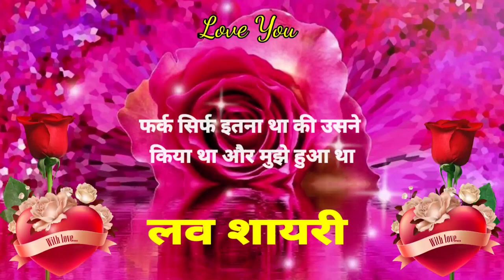Good night hindi shayari 🥀 Good night love shayari video ❤️ प्यार मोहब्बत शायरी 😘 Good night Status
Good night love you shayari whatsapp
status facebook msg wallpapers

Good night wishes Good night shayari
video Good night best love shayari

Zindagi Me Bas Tera Sath Chahiye Meri
Jaan | good night love shayari video |

hindi shayari
प्यार मोहब्बत शायरी रिंगटोन
प्यार मोहब्बत शायरी गाना
good night hindi shayari in english
good night hindi shayari for wife

shyamu..Gupta...
Afsha Music Creation
SWEETHEART_800
Vijnesh yadav blogs 1M views 1 hour...
KGF SENIOR
jiban ringtone official
Ali Wri8s 05
NAYAZ CREATOR YT
Awaraloog Entertainment
ms_creation243

MUSTAK DRX
sana_write4.1 M viewe